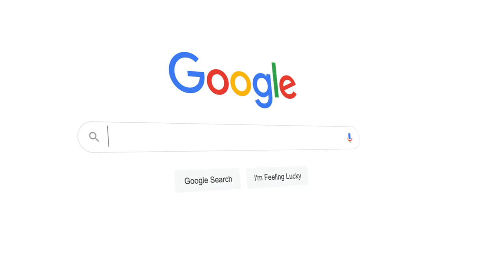OHSAA Division V State Championship 2022: South Range vs Ironton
South Range defeats Ironton to win State Title!